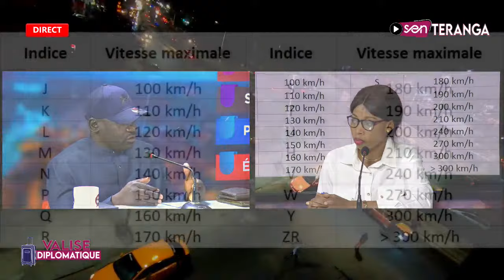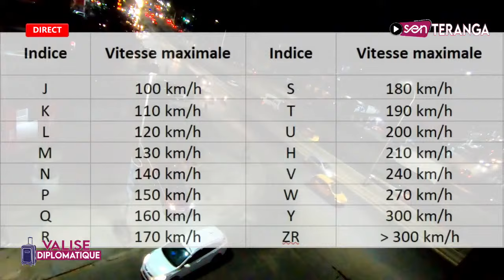🔴 Urgent - Accident a Yamong : Gora Khouma révèle les causes avec ses images a l'appui...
🔴 Direct - @ccid€nt m0rtel - sécurité routiere- El Malick Ndiaye indexé? Gora Khouma et Moussa Diop s’expliquent